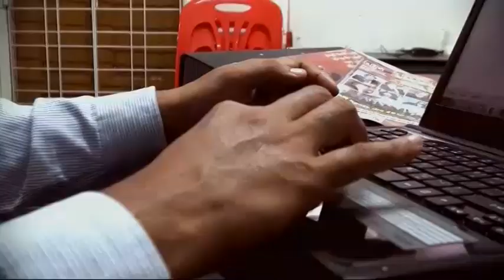DVB Debate:Why is female participation so low in politics? (Part B)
"ျမန္မာ့ႏို္င္ငံေရးမွာ အမ်ိဳးသမီးပါ၀င္မႈ ဘာေၾကာင့္နည္းေနရတာလဲ" ဆိုသည့္
ေခါင္းစဥ္ျဖင့္ ၂.၈.၂၀၁၅ ရက္ေန႔တြင္ ဒီဗီဘီ ရုပ္သံသတင္းဌာနမွ ထုတ္လႊင့္
ျပသသြားခဲ့သည့္ ဒီဗီဘီ ဒီဘိ္တ္ (ဒုတိယပိုင္း)။